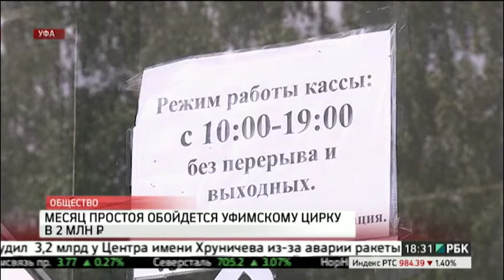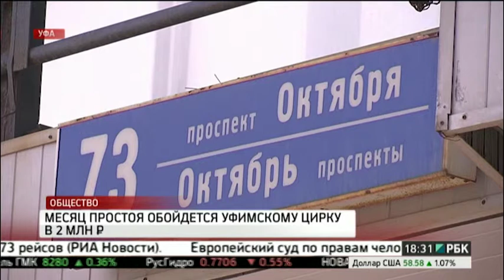Месяц простоя обойдётся Уфимскому цирку в 2 млн. руб.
Месяц простоя обойдется Уфимскому госцирку в два миллиона рублей: это в основном зарплата сотрудников и коммунальные платежи.

Комментарий: Гюзель Туктарова, директор уфимского госцирка.